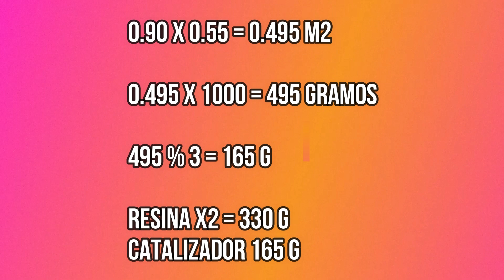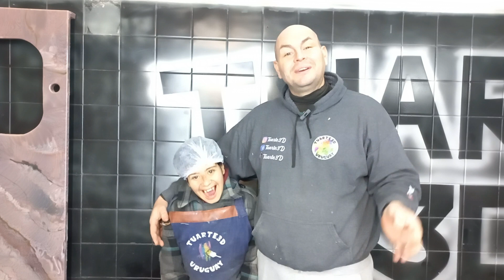RESINA EPOXI CON PAPEL ORO / Técnica paso a paso con marmolado azul y blanco.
Hola amigos. Traemos un video sobre marmolado en resina y aplicación de papel oro dando una elegancia diferente a nuestros proyectos. Dependerá de tu creatividad para brindar esa aplicación con diferentes colores.
La versatilidad de estos trabajos nos permite diferentes opciones de trabajo.
En este video nos brindo ayuda Jessica ( Pipo)  una personita muy especial para nosotros.
Espero disfruten del video.

AQUÍ LES COMPARTO EL LINK DE NUESTRO
                 👇👇CURSO ONLINE👇👇